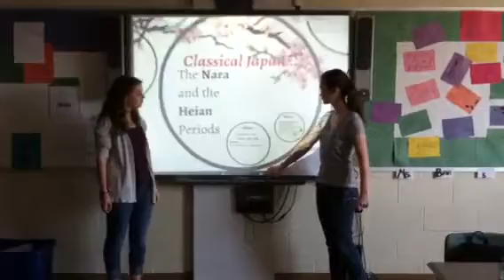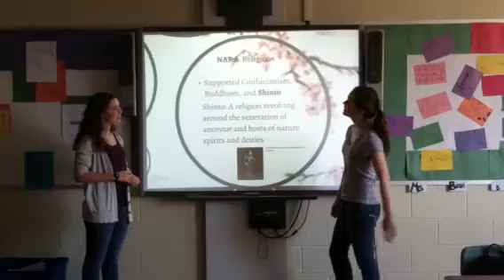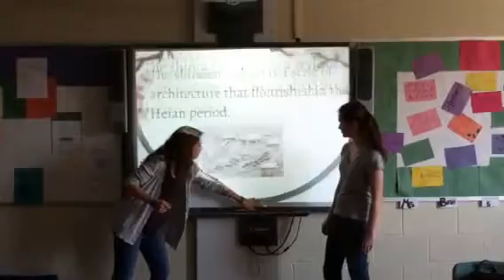The Nara and Heian Periods of Japan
A brief overview of the Nara and Heian periods of Japan